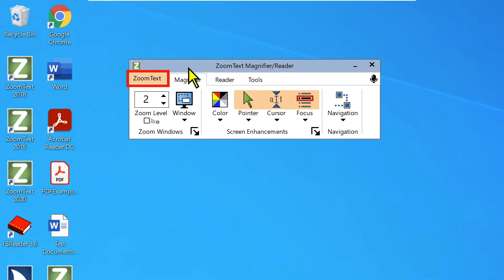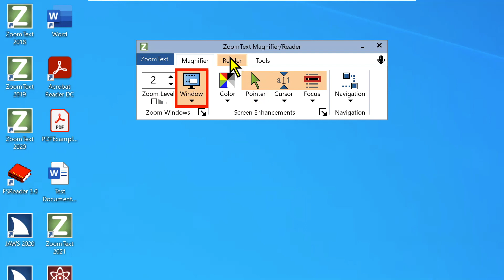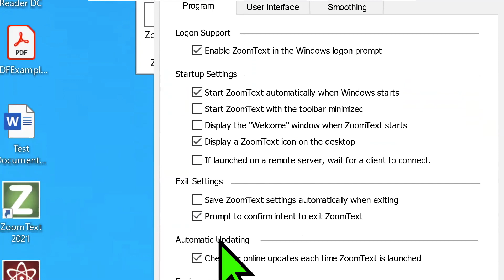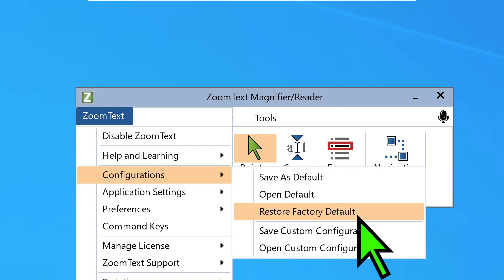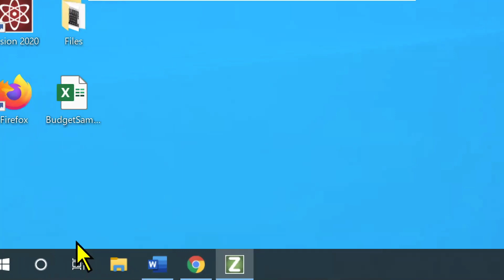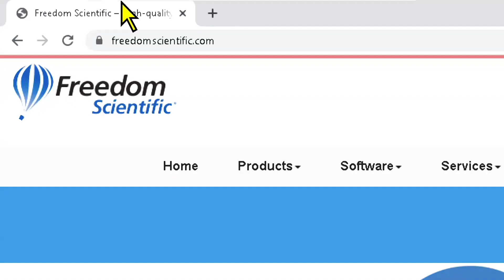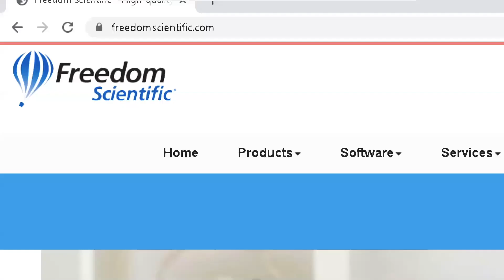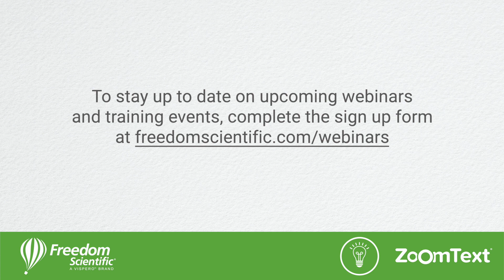ZoomText Demo: Saving Default Settings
Learn how to save, customize, and access default settings in ZoomText!